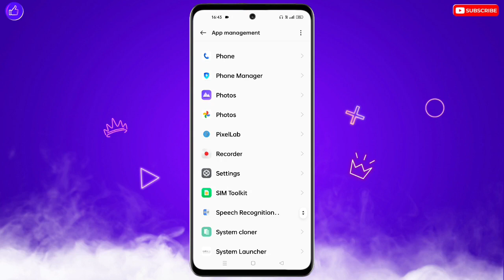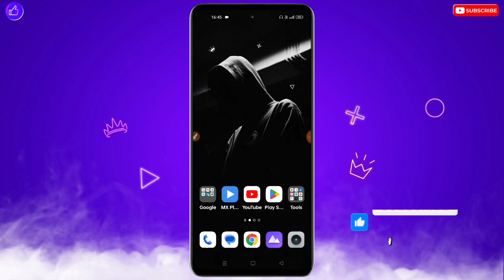Call Par Awaz Kam Aa Rahi Hai Motorola | Motorola Mobile Me Call Par Awaz Kam Aaye To Kya Kare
❀ 🔥☞ 𝗛𝗶 𝗗𝗼𝘀𝘁𝗼𝗻 !!! ❀

___________✾ ᴛʜᴀɴᴋ ʏᴏᴜ.✾___________